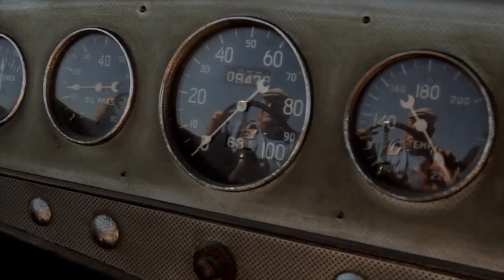Hanging with the Hall of Fame—Ed Iskenderian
Ed Iskenderian, or as he was later nicknamed, “Camfather" talks about the very beginning of his love for hot rodding.